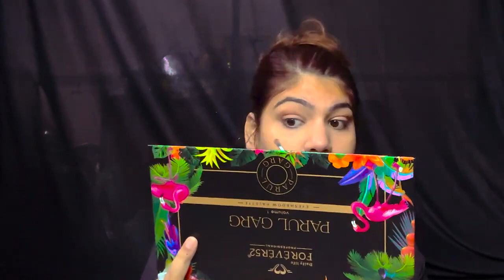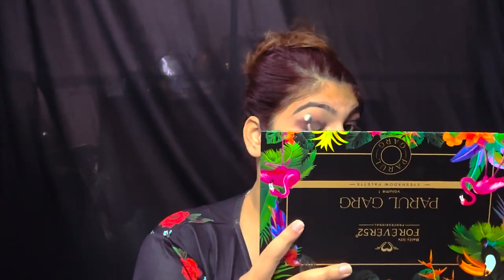Get Ready with me with an awesome Black Red Shine Dress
Welcome back to Namieta Makeovers - Your go-to destination for beauty, glam, and all things fabulous! 💄✨

In today's video, I'm beyond excited to share a "quick and easy for glam makeup look tutorial" session, perfect for the upcoming festive season! 🎉 , I've got you covered with a step-by-step guide on creating a stunning look that will make heads turn.
So, beauties, grab your makeup brushes, and your favorite palette, and let's get ready to slay this festive season!